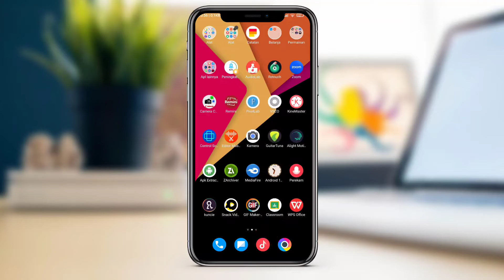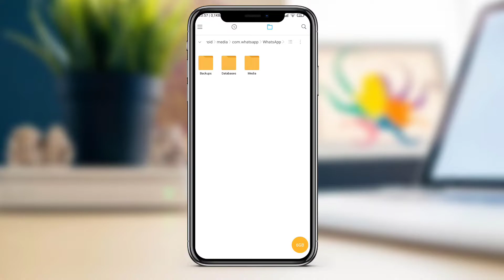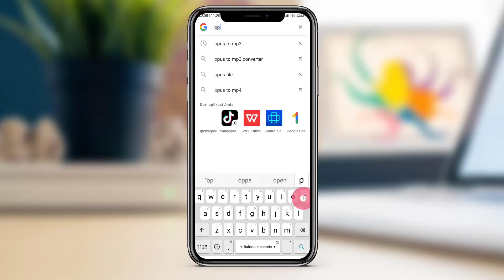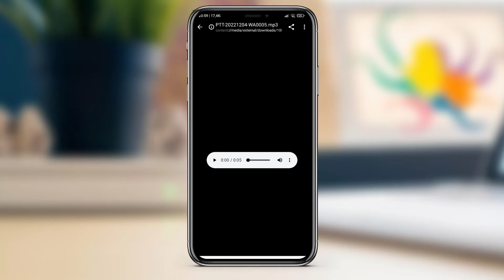CARA SIMPAN VOICE NOTE WHATSAPP KE GALERI MUSIK TANPA APLIKASI TAMBAHAN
Video ini menjelaskan tentang cara menyimpan voice note atau pesan suara dari whatsapp ke galeri musik di hp kita